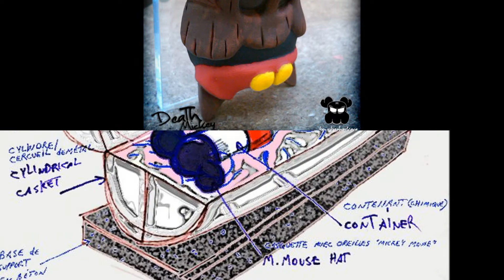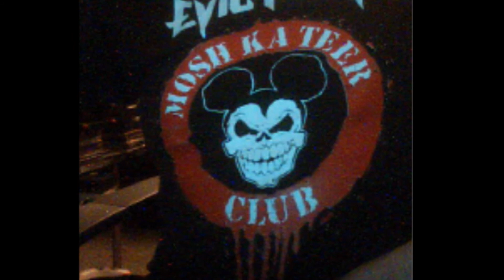A² : Mickey is Dead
[Electro / Minimal EBM]
A² is a side-project of IRIKARAH!
This song appears on the sampler Minimal Baby II spawn by SKULL LINE :
in a limited edition of 500 copies [#423]